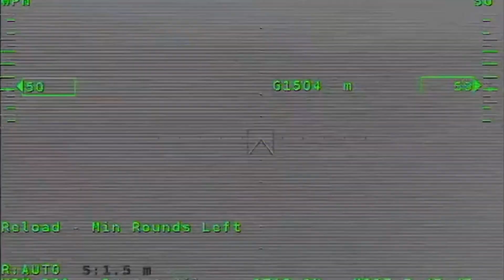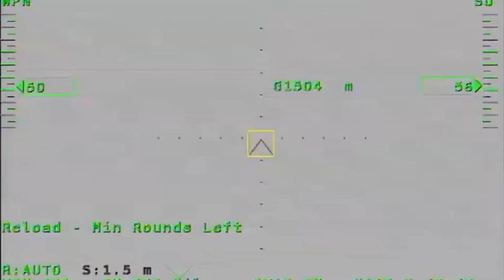EOS Defense Systems ready to disable battlefield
EOS Defense Systems specializes in technology for weapon systems optimization and integration, as well as ISR and C4 systems for land warfare. They attended the annual AUSA convention and showed a new tool aimed at disabling different weapons in the battlefield. Watch this video for details.